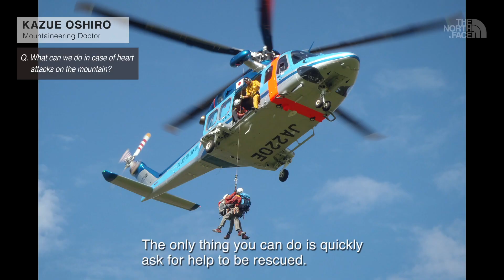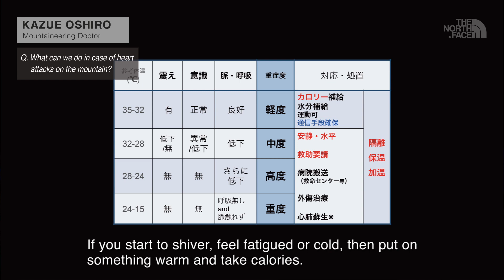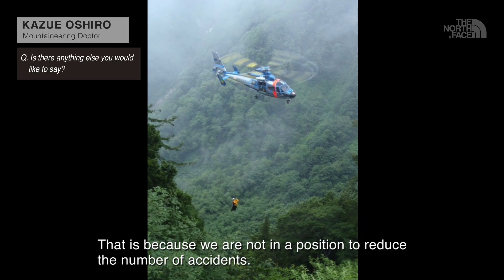THE NORTH FACE MOUNTAIN SAFETY Q & A Kazue Oshiro / MEDICAL CARE